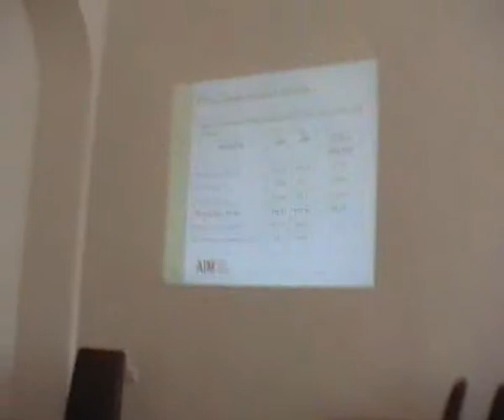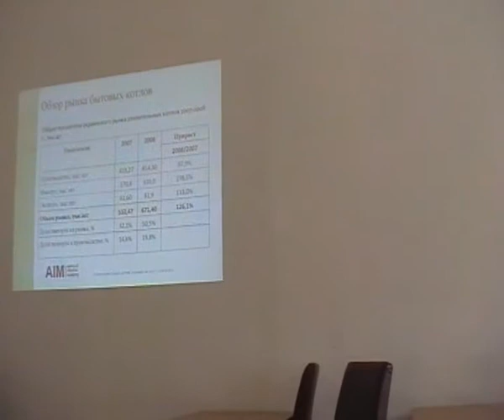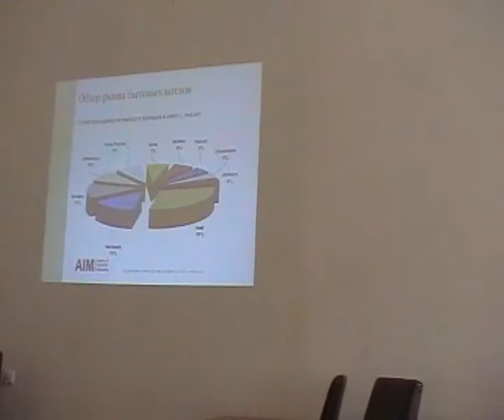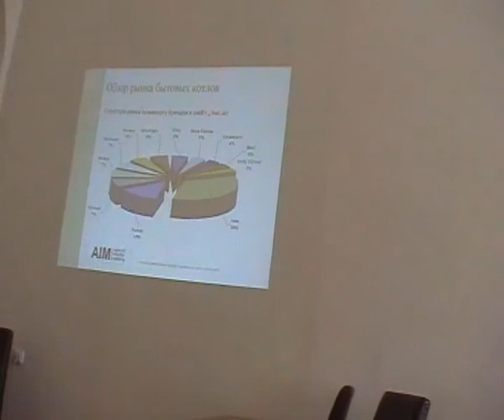B2BFest 2009 - Stefanishin